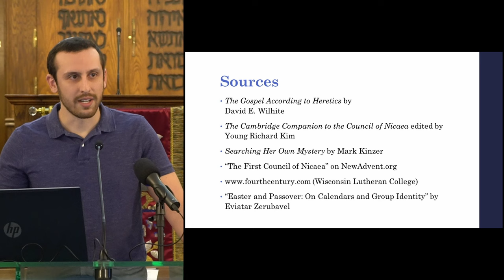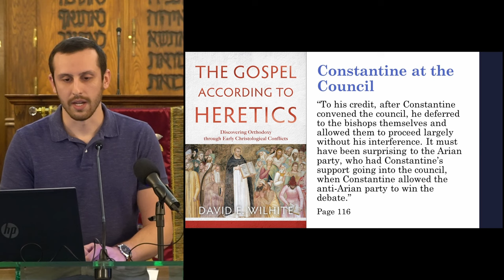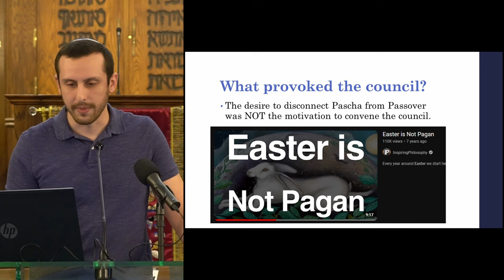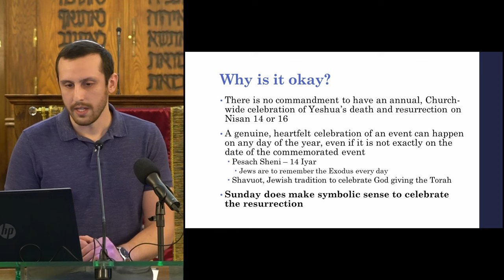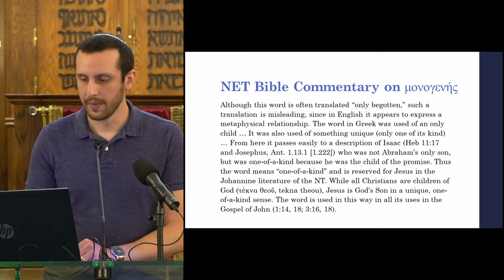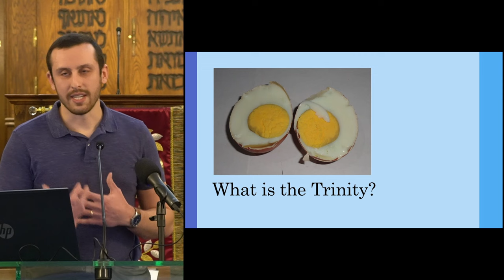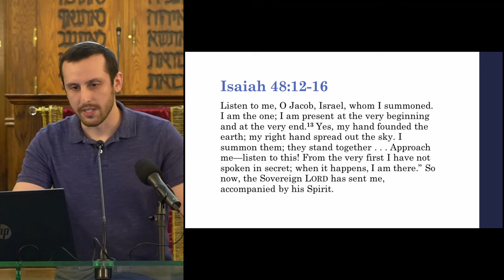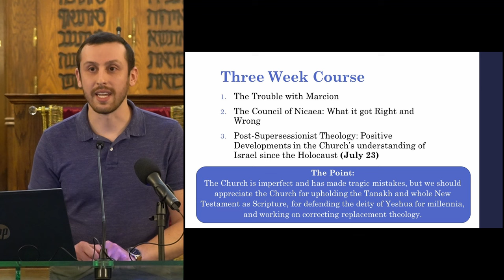The Council of Nicaea was (Mostly) a Good Thing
We dispel common myths about the Council of Nicaea and express gratitude for the Church successfully defending the deity of Yeshua in the face of a very influential heretic named Arian. We also talk about the decision to disconnect Easter and Passover (which I think is okay!).

00:00 - Introduction
3:15 - What did NOT happen at the Council of Nicaea
5:42 - Historical Context of the Council of Nicaea
7:39 - Who was Emperor Constantine?
12:43 - About the Council of Nicaea
17:00 - The Council Disconnecting Passover and Easter
31:22 - Who was Arius?
34:12 - Arguing with Arius
42:12 - The Nicene Creed
46:50 - A Messianic Jewish take on the Nicene Creed
49:20 - What is the Trinity?
57:18 - The Beauty of the Nicene Creed and the Shema; The Church and Messianic Judaism
1:04:25 - We should appreciate the Church